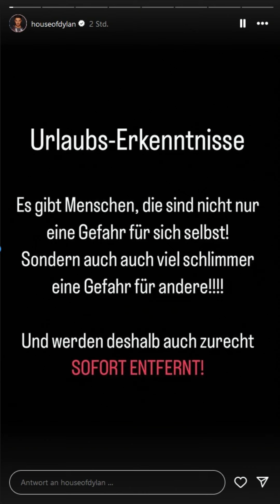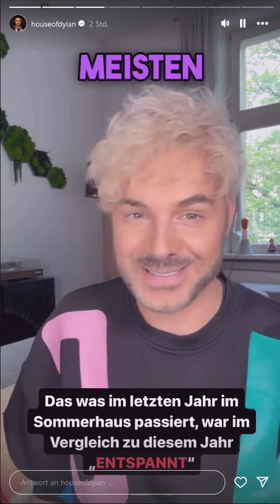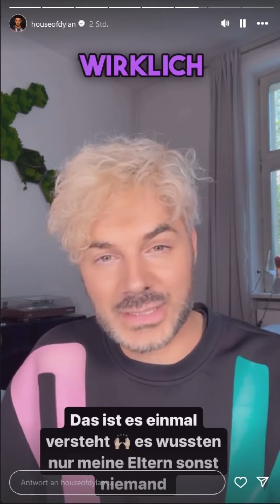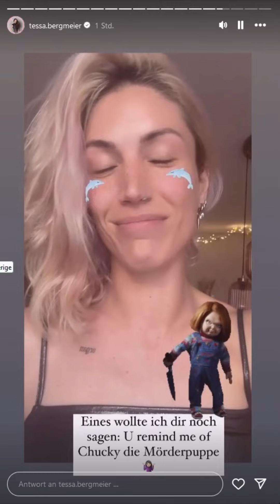Sommerhaus 2024 erste SCHOCK-Reaktionen | Tessa will anzeigen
Sommerhaus 2024 erste SCHOCK-Reaktionen von Tessa Bergmeier, Sam Dylan ,Gloria Glumac,  Umut & Emma, Alessia Herren. Tessa will Personen anzeigen.